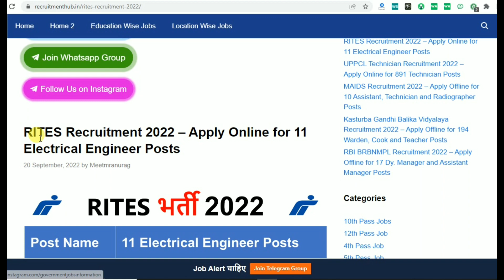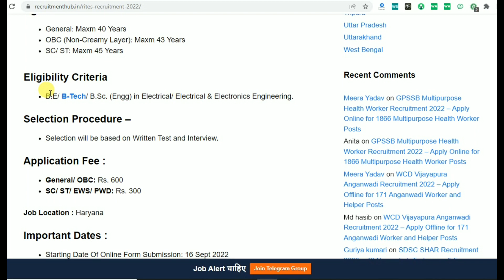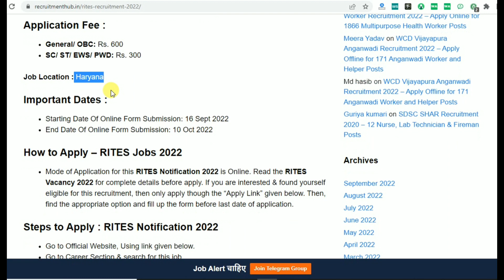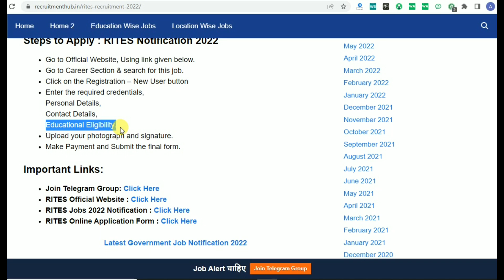RITES Recruitment 2022 – Apply Online for 11 Electrical Engineer Posts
10th pass job
12th pass Jobs
Graduation jobs
Vacancy
Jobalert
Government Jobs
Recruitment 2022
Bharti 2022
Recruitment hub
Vampire hub
Latest Govt Jobs 2022
Jobs 2022
Vacancy 2022
Current Affairs
Exam Pattern
B-Tech Jobs
Diploma Jobs
Latest Job Update
Sarkari Result